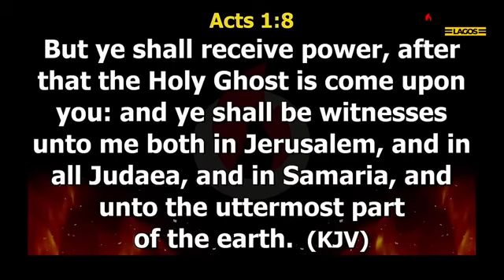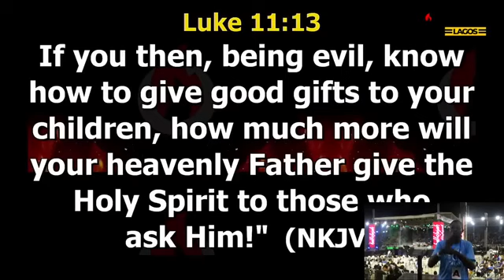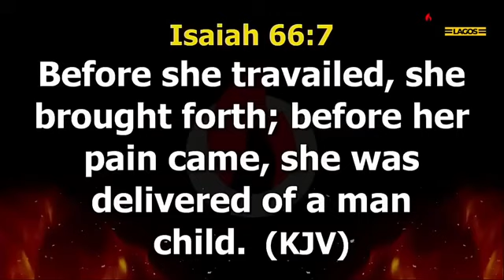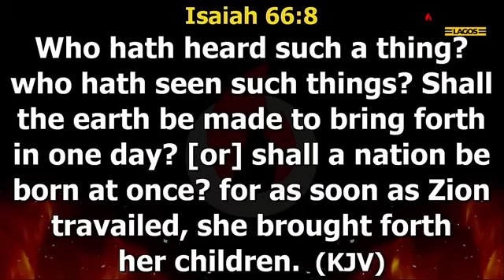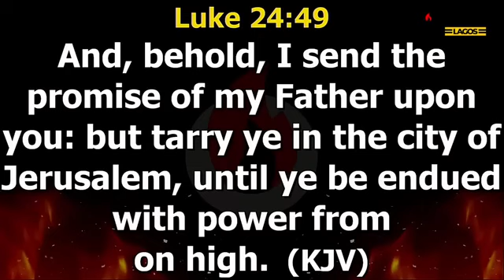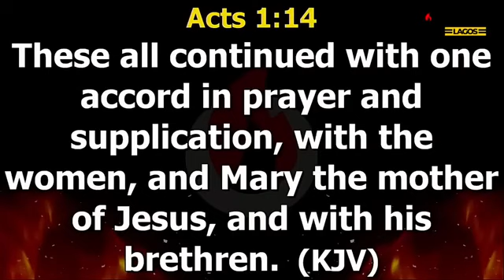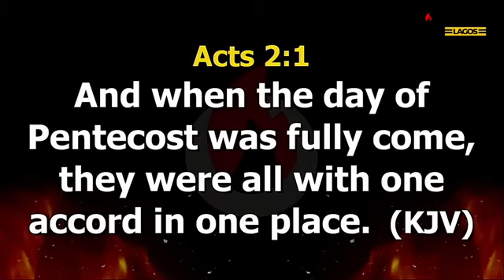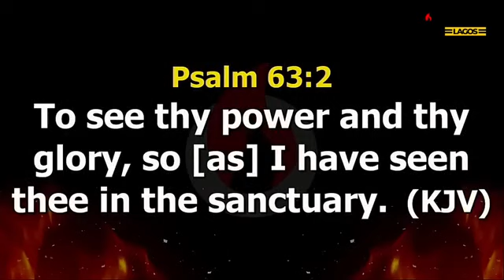Pastor Isaac Oyedepo power packed session at the Outpouring organized by Dunsin Oyekan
The Outpouring lagos atmosphere received a fresh doze of rain from heaven when Pastor Isaac Oyedepo mounted the podium. His 15 minutes ministration was charged. He is truly a revivalist called for this generation.

Did you miss it? You don't have to miss out.

Soak it in!

Welcome to Deliberate Christian Channel. We are all about creating content that inform of happenings in the body of Christ with messages we can learn from them and content that challenge and nurture you to live authentically for Christ and grow spiritually

we have courses tailored to tackle challenges on your Christian growth journey. Register for them here

Above all, living becomes a waste when you don't live for Christ and in Christ. Confess Jesus as Lord today and receive eternal life.

if you have just given your life to Christ please7 notify us so we can pray along with you. choose I JUST GAVE MY LIFE TO CHRIST when you

To support our ministry financially

Within Nigeria
Bank - Palmpay
Account Name  - Deliberate Christian

Live deliberately for Christ.